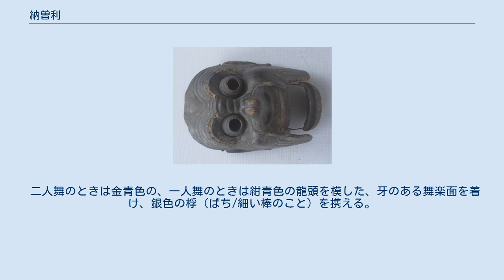納曽利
真清田神社所蔵の「納曽利」の舞楽面、1211年（承元5年）の作（重要文化財）。
 越後一宮彌彦神社の妻戸大神例祭（妃神例祭）に舞殿で奏される、舞楽「大々神楽」の「大納蘇利」（重要無形民俗文化財） 彌彦神社の、舞楽「大々神楽」「児納蘇利」（重要無形民俗文化財） 納曽利 （なそり）は、雅楽の曲。
別名双龍舞。
納蘇利と表記の場合もある。
新楽、小曲。
構成は、破および急の2部から成る。
 つねに左方の蘭陵王の番舞。
右方（高麗楽）に属する高麗壱越調 （こまいちこつちょう）の二人舞だが、一人舞の場合は曲名を「落蹲」（らくそん）と言う。
これは一人舞の場合、舞人が舞台中央で蹲（うずくま）る舞容があるためである。
ただし、南都楽所では一般とは逆に一人舞の場合は曲名を「納曽利」、二人舞の場合は「落蹲」と呼ぶ。
 二人舞のときは金青色の、一人舞のときは紺青色の龍頭を模した、牙のある舞楽面を着け、銀色の桴（ばち/細い棒のこと）を携える。
 黄色系統の色の紗地に窠紋の刺繍をした袍を用い、その上に毛縁の裲襠 (りょうとう)と呼ばれる袖の無い貫頭衣を着装し、銀帯を締める。
 その動きは活発で、「走りもの」に属する。
かつては競馬節会でつねに舞われた。
 女性や少年少女が舞う場合もあり、その場合は、舞楽面を着けずに山吹の挿頭花を挿した前天冠を着け、歌舞伎舞踊と同様の舞台化粧をする場合がある。